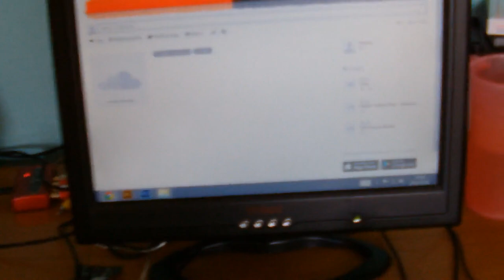Erősítő - zaj letudva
Ez az én csatornám! Nem azért töltök fel videókat, hogy téged szórakoztassalak; kizárólag azért, hogy magamnak megőrizzem. Ezért nincs komment se, meg lájk se,meg diszlájk se. Privát szupport meg pláne nincs. Ha nem tetszik a tartalom, lépj nyugodtan tovább!